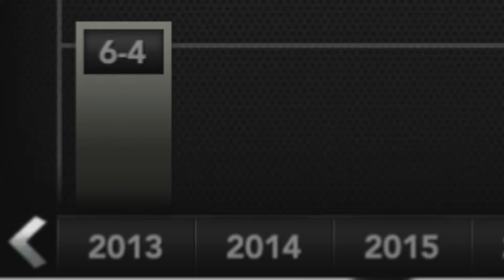MOST EXPLOSIVE BACKFIELD IN NCAA?! | NCAA 14 Cupcake Team Builder Dynasty Ep. 11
Welcome to our cupcake teambuilder, dont forget to look down on the like button and make it your bitch...

Much Love.